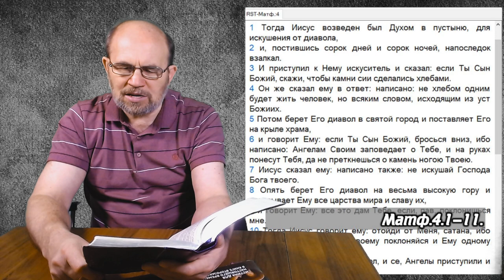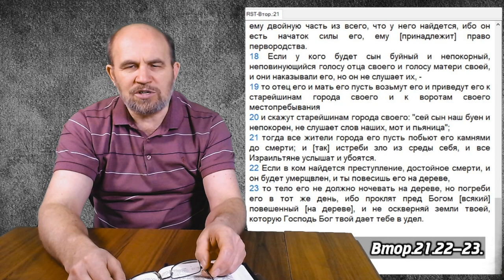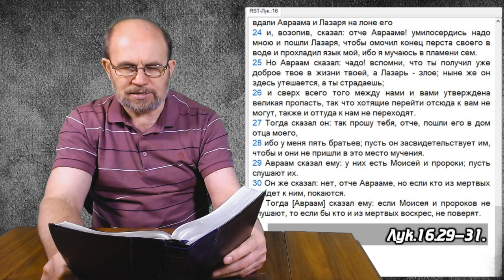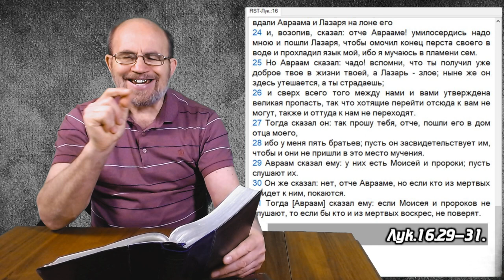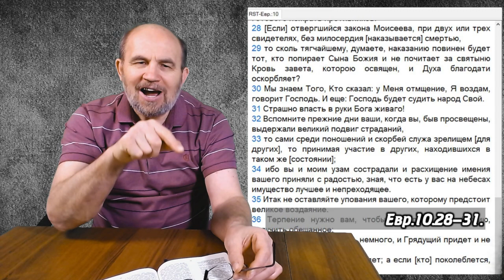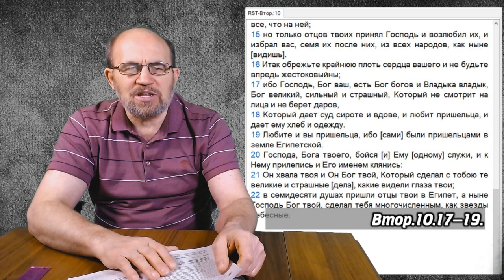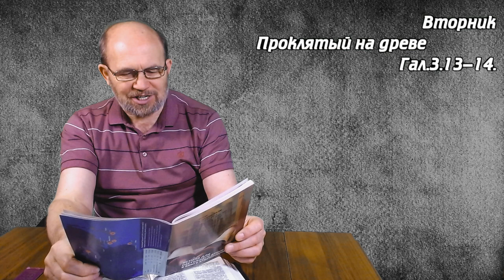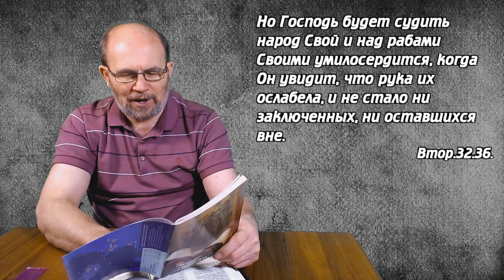Урок 12 Книга Второзаконие в Новом Завете.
Разбор урока с Павлом Луговым
Как ее принципы применяли тогда и сейчас?
Памятный стих:
«Написано: ,,не хлебом одним будет жить человек, но всяким словом, исходящим из уст Божиих"» (Матф.4.4).